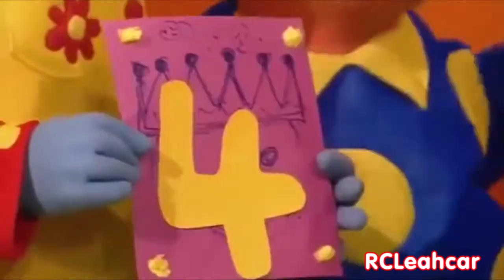[YTP] A Technicolour Playgroup Partake in a Hap Birth Ritual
I made this YTP both as an entry for G's The - Collab and as an experiment: how much can Leah do just by removing footage from the original source and not rearranging anything in order of time?
Spoiler: not very much

I might just make a proper Tweenies poop with even more poopisms in the future.